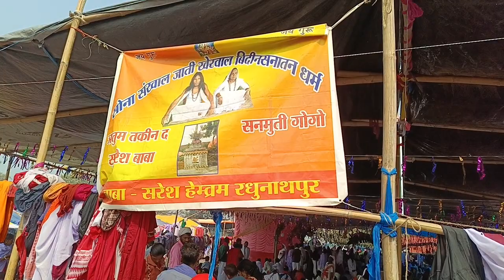माघी मेला राजमहल गंगा घाट साहिबगंज झारखंड में आपका स्वागत है